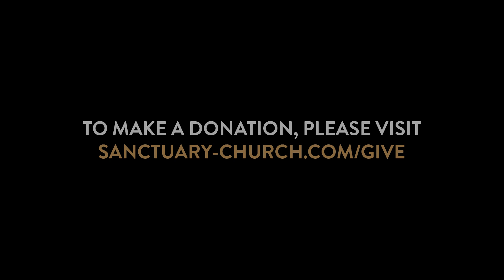Sanctuary • 5.26.24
"Those Who Trust" by Sanctuary Collective
"Ancient of Days"  by Sanctuary Collective
"Eternal Light" by Sanctuary Collective
“Finding Our Place in the Family" by Rev. John Miller
“Joyful Joyful" by Sanctuary Collective
"To God All Praise and Glory" by Sanctuary Collective